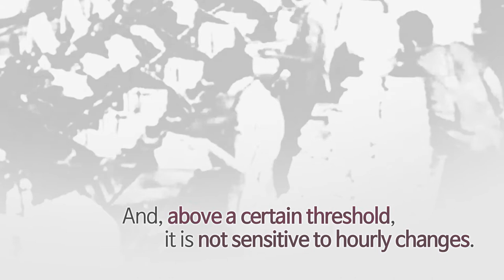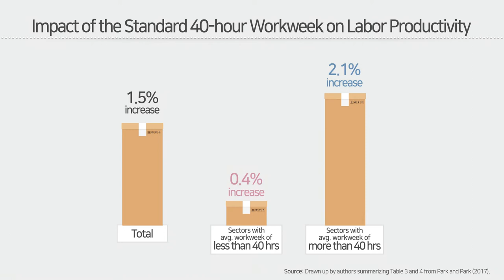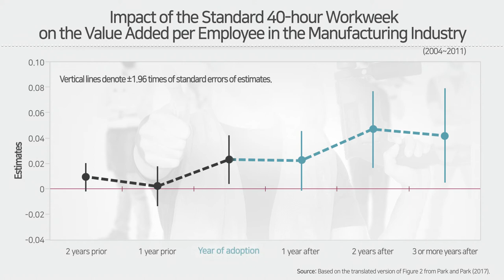The Impact of a Workweek Reduction on Labor Productivity (Yoonsoo Park, WooRam Park, Fellow)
[Go to related Report]

1917
World War I
There was a nationwide mobilization of labor
to produce the necessary goods for war.
And
a study was conducted on
the relationship between working hours and output
in order to maximize production.
In 2015
Economist John Pencavel
discovered new information using data collected during this period.
Output rises by the hour
but at a decreasing rate.
And, above a certain threshold, it is not sensitive to hourly changes.

The Impact of a Workweek Reduction on Labor Productivity

According to OECD statistics,
countries with shorter working hours
tend to have higher labor productivity.

In Korea’s case,
the hours are long and hence, productivity is low.

However, despite the general consensus calling for reform
of the long-hours culture prevalent in Korean society,
concerns are also being raised over the negative impact
a cutback in working hours would have on productivity.

Then, how would productivity be affected?

KDI analysed the impact of the standard 40-hour workweek,
the most recently implemented policy to reduce working hours,

on the labor productivity of 11,692 manufacturing establishments
with 10 or more employees.

The policy reduced the workweek from 44 hours to 40,
and was gradually implemented across the country

according to industry and size of establishment, from 2004 to 2011.

The results show that the reduction in the workweek
increased output per worker by 1.5%

The observed improvement of labor productivity was mainly found
in sectors that previously had long working hours.

In addition, the changes in labor productivity was not significant
before the reduction in the workweek. but became so
immediately upon the initiation of the policy.

These results suggest that the reduction “caused” the improvement
in labor productivity.

[Interview1: WooRam Park]

The results suggest that there might have been inefficiency due to the long
working hours prior to the implementation of the 40-hour workweek.

Under long working hours, a reduction in working hours will induce
improvements in labor productivity and therefore,
will not negatively affect workers’ total output and may even increase it.

[Interview2: Yoonsoo Park]

Workers’ compensation should be based on output rather than input to
encourage quicker, more efficient work practices.

In the process of reducing working hours, unnecessary work and tasks
should be eliminated, and labor and resources should be
efficiently reallocated to strengthen competitiveness.

It is also important to note that when we talk about creating jobs through
reducing working hours, it does not mean merely reducing the hours. That
is, it must be implemented in a way that strengthens productivity and
competitiveness.